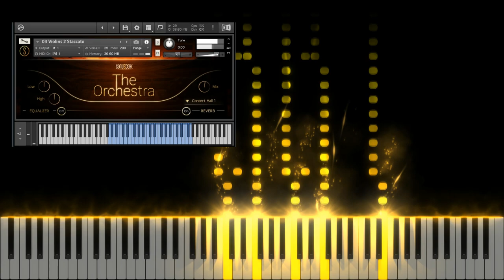Baroque Harpsichord and Strings (Palace for Putin) - Synthesia / Strings Tutorial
Rafael Krux - Baroque Harpsichord and Strings (Palace for Putin) (Strings Cover/Tutorial)

VST:
Strings: SONUSCORE - The Orchestra (Violins 2 Staccato)